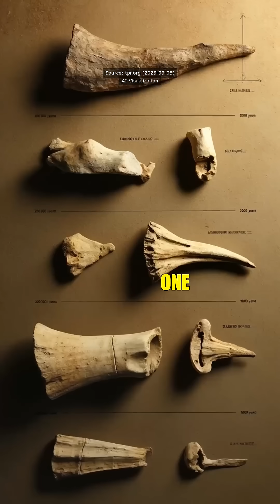Ancient Humans Were Crafting Tools 1 Million Years Ago?! 🤯 Did you know that early hominins in A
Ancient Humans Were Crafting Tools 1 Million Years Ago?! 🤯

Did you know that early hominins in Africa were crafting bone tools a staggering one million years ago? Recent findings from Kenya, published in *Nature*, have pushed back our understanding of human evolution significantly. Instead of the previously believed 200,000 years, these ancient people were manipulating bones from elephants and hippos much earlier than we ever expected!

These tools weren't just random artifacts; they were carefully crafted with sharpened edges and polished surfaces. Evidence suggests they were used for processing hides and butchering animals, showcasing a level of cognitive ability that challenges our assumptions about our prehistoric ancestors. What else are we getting wrong about human behavior? Each discovery unravels more about the complexity of the early human experience!